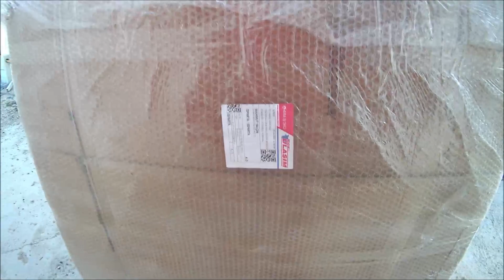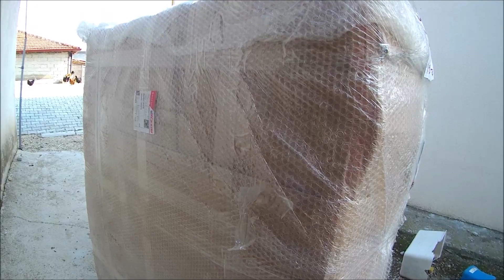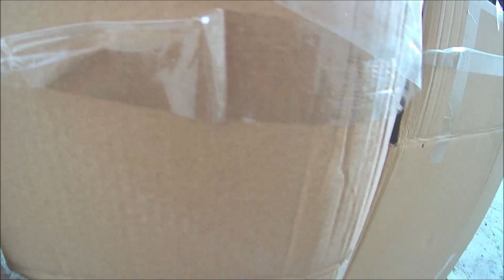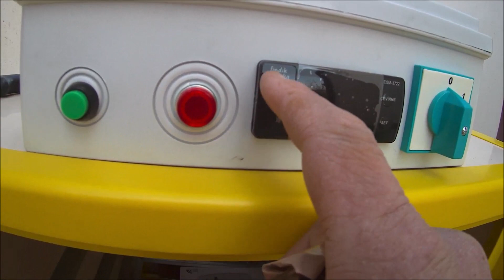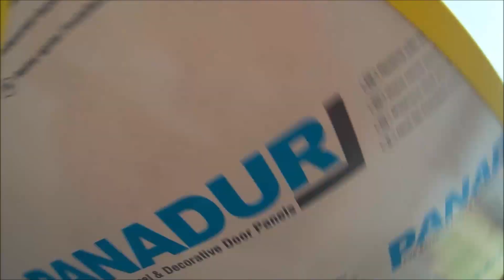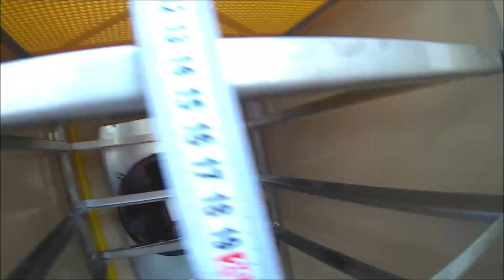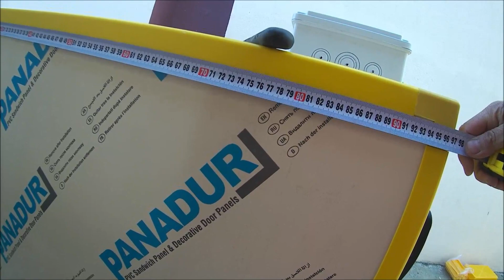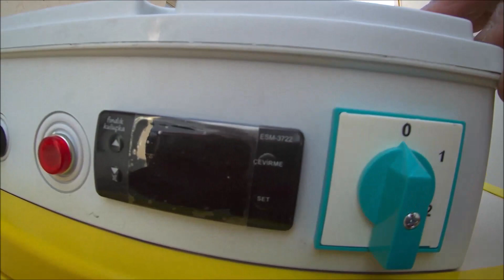Yeni Bir Kuluçka Makinesi Aldım. Hadi Kutu Açılışına!!! Bu Defa Problem Ne???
Merhaba arkadaşlar. Ecede yaşadığım problemler üzerine yeni bir kuluçka makinesi sipariş ettim. 22 Mart Pazartesi doların zıpladığı gün sipariş etmiştim, sonradan baktım ürüne zam gelmiş. Tam zamanında almışım yani. Adamlar haftaya göndeririz dediler ve sadece kaparo olarak 1000 TL aldılar. Makineniz tamamlanıp paketlenince geri kalan kısmı da ödersiniz dediler. 31 Mart çarşamba makineniz hazır paketledik. Ege ulaşımla göndereceğiz dediler. 250 TL+KDV =295 TL nakliye bedeli tuttu. 3 Nisan Cumartesi de makine bana teslim edilmiş oldu. Makinenin paket açılışını bu videoda görebilirsiniz. Makinede çıkmayan eksiklikler ne/neler onları da videoda görebilirsiniz. Görünüş olarak ilk değerlendirmemi de videodan izleyebilirsiniz. İyi seyirler.